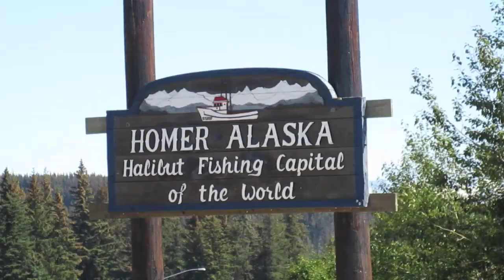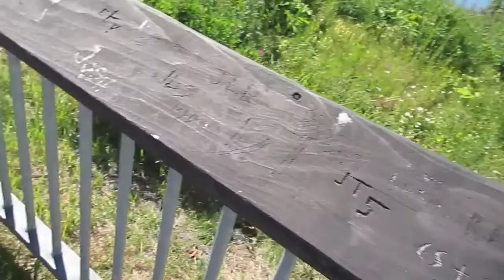[POWER VLOG] ROADTRIP: BEACH TIME - Vlog #53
So here I am, off on a roadtrip with my Mom, fishing and to the beach! Here's a Power Vlog  so hit this video with a thumbs up and :D ENJOOOOY!!!

Surfing Llama - Bird Creek